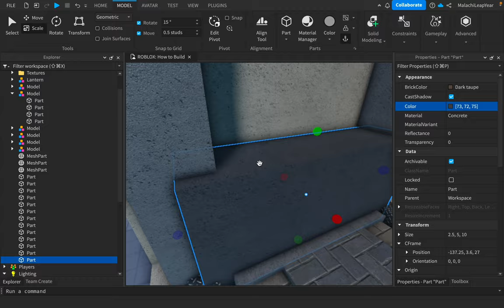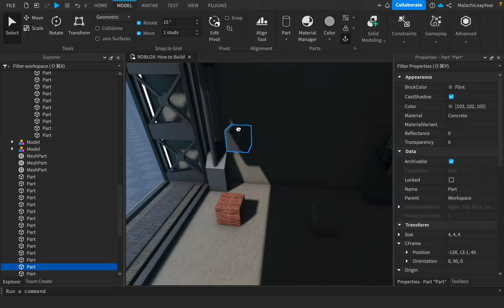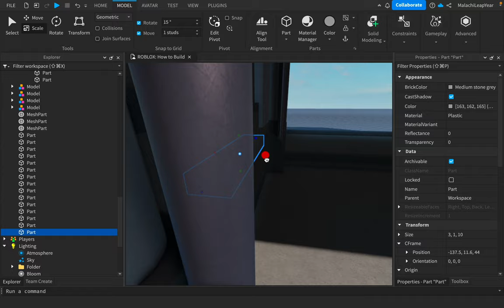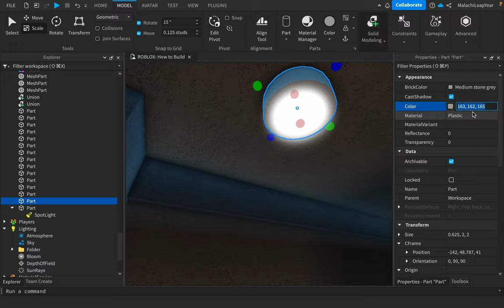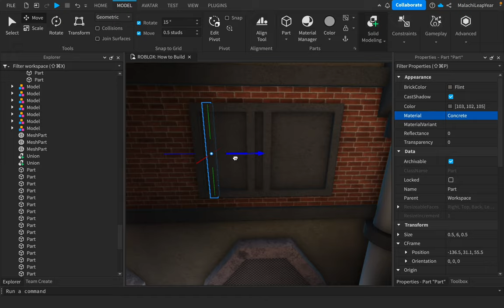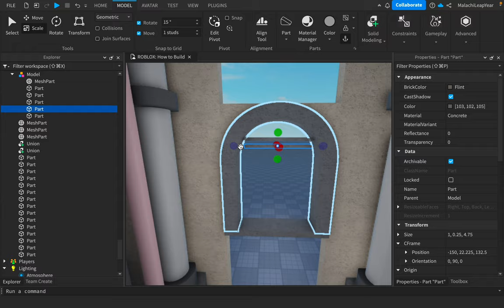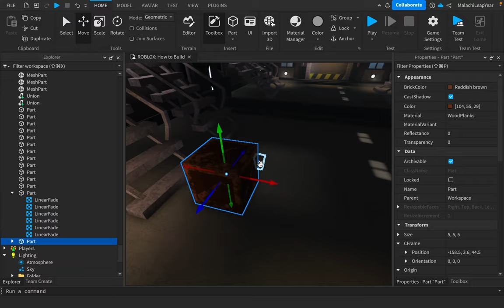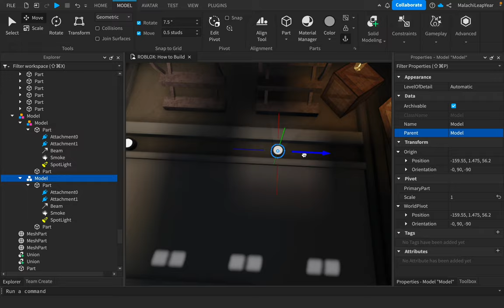Factory Interior [Speedbuild] | [Timelapse] (Roblox Studio)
This speed build was requested by fan! Still trying to stay consistent with the thumbnails and upgrading quality.

Time Taken: About 1 hour & 18 minutes